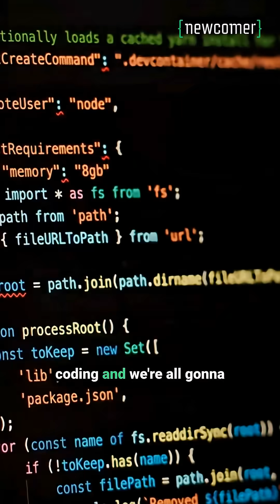Reid Hoffman Pushes Back on AGI Hype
Reid Hoffman breaks down what “AGI” actually means, and why he believes we’re at least a decade away from anything resembling human-level capability. Hoffman explains where current models fall short, why metacognition is the missing piece, and why coding progress doesn’t generalize to the rest of human work.

Full episode on the Newcomer channel.